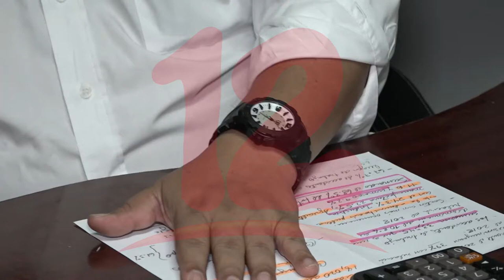Managua ocupa el primer lugar en accidentabilidad laboral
NosResistimosAlEmbargo Según los datos presentados por el INSS en el 2019 las enfermedades laborales en el país disminuyeron, dijo Carlos Rodríguez Especialista en Salud y Seguridad Ocupacional.